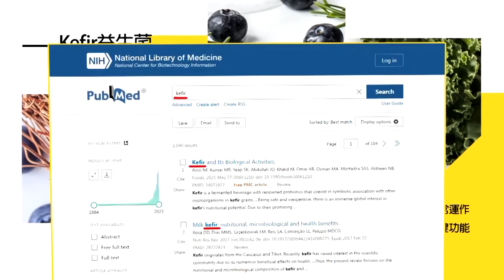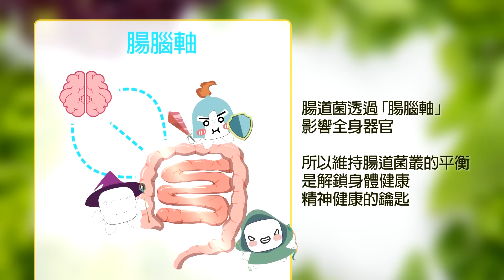美俄防長通話不尋常 介文汲:老闆選情告急.私下拜託.交換條件!【世界越來越盧】精華版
【世界越來越盧】►中天一姊 盧秀芳 國際事務專家
🎤本集重點：
📢俄警告 美持續供武烏克蘭 情勢恐升級
📢俄媒:美全球鷹無人偵察機 攻擊前現身
📢路透:川普擬要烏俄和談 或斷軍援